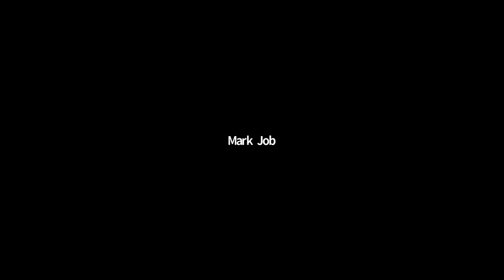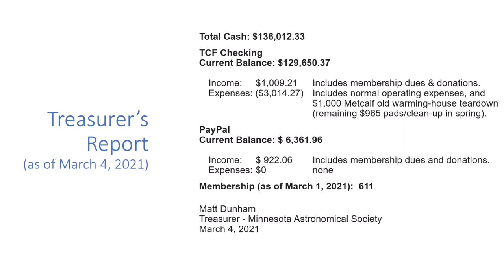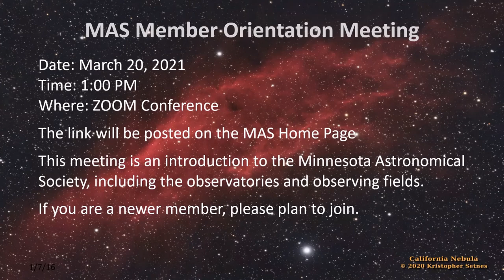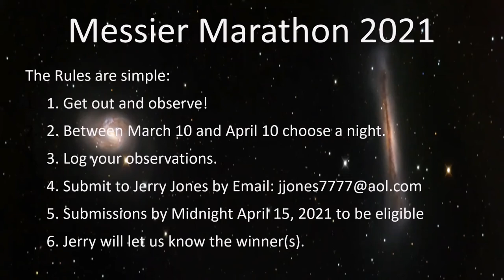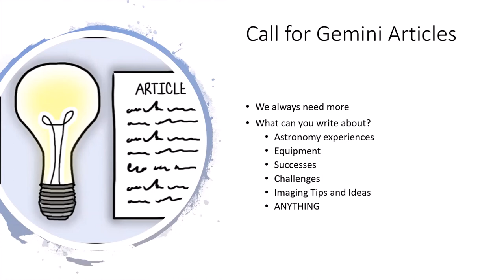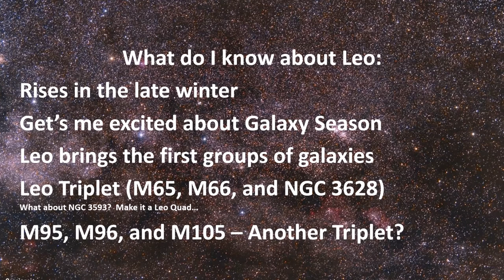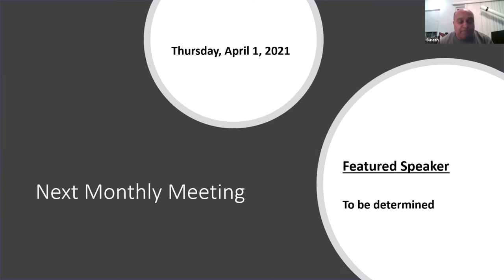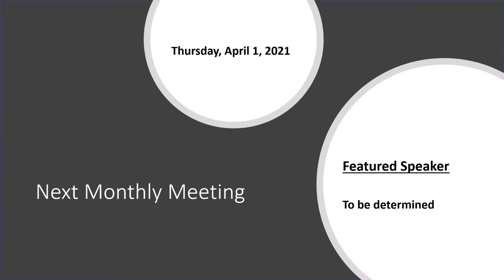Virtual MAS Meeting March 4, 2021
Minnesota Astronomical Society virtual monthly meeting for March 2021